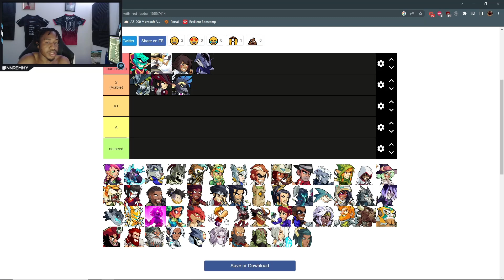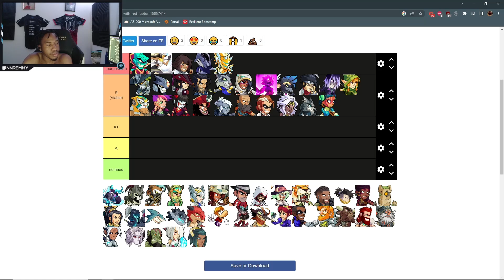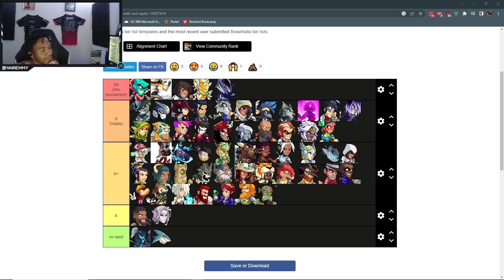THE ULTIMATE BRAWLHALLA TIERLIST (summer)